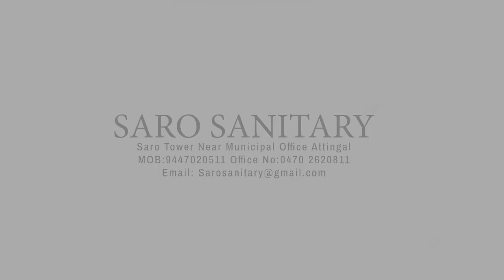കെടിജിഎ തിരുവനന്തപുരം ജില്ലാ സമ്മേളനം ആറ്റിങ്ങലിൽ